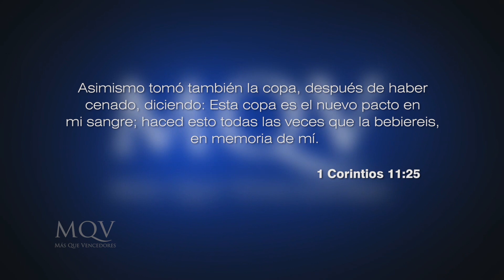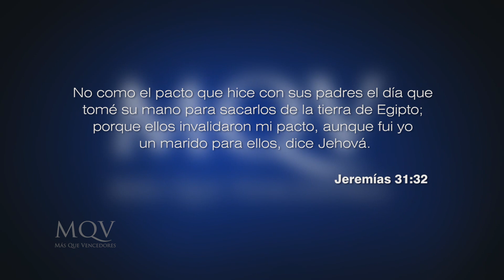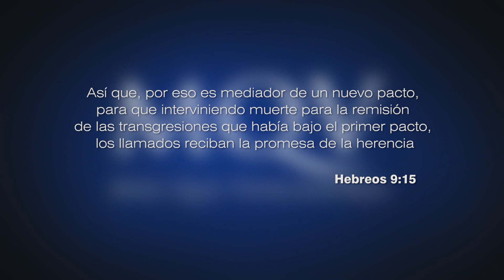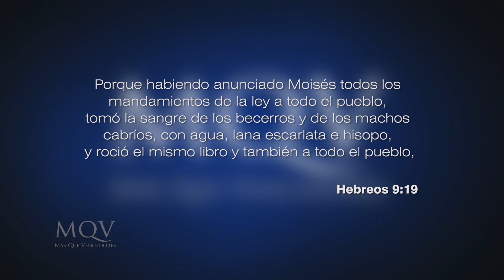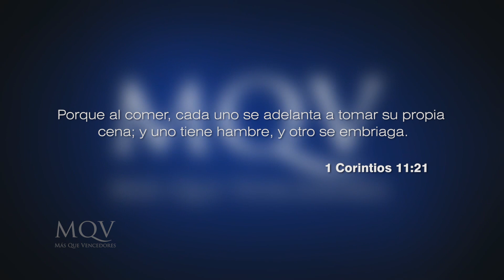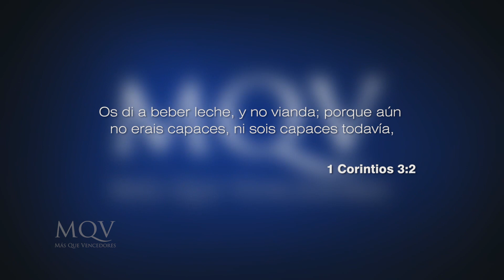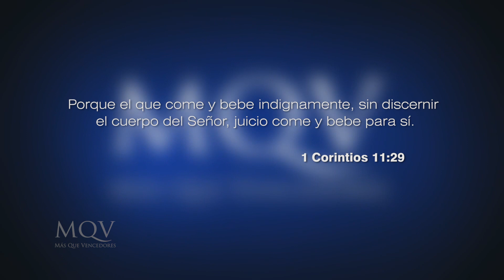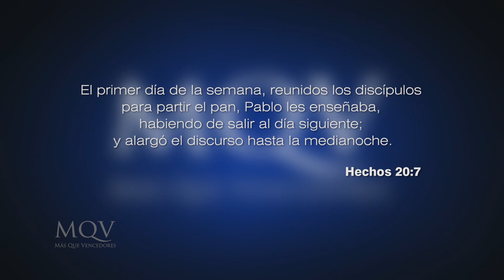TV264 Prédica del pastor Emilio Agüero - Cómo participar de la Santa cena